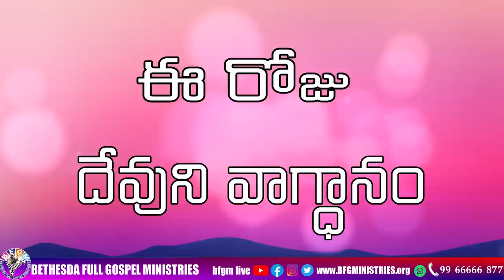Today's promise 24.03.2023 | BFGM LIVE